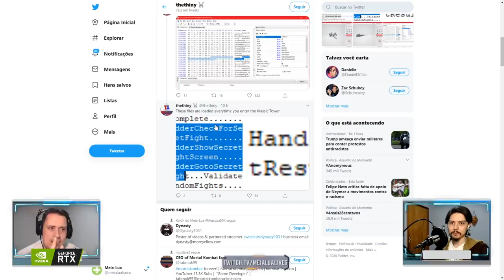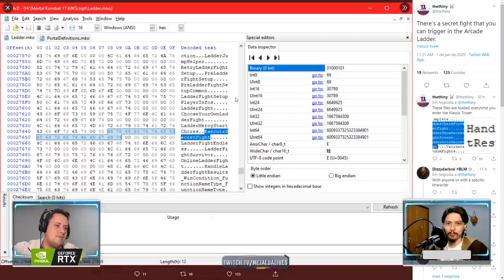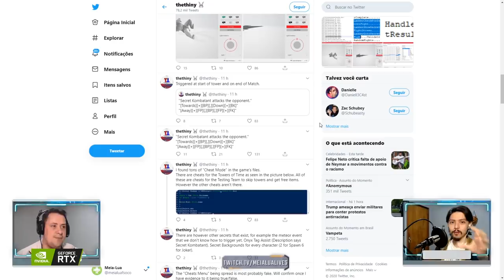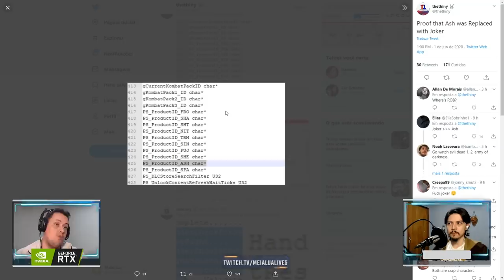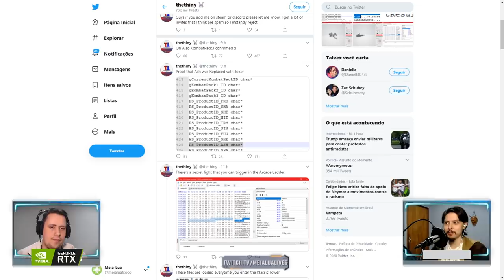KOMBAT PACK 3 E LUTA COM PERSONAGEM SECRETO? VEM ENTENDER ISSO - MORTAL KOMBAT 11 AFTERMATH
No vídeo de hoje falamos a respeito de um datamine recente que contém evidências de um possível Kombat Pack 3 e de um segredo na torre clássico que pode nos levar a enfrentar um lutador secreto no Mortal Kombat 11 Aftermath.

Nosso PC Gamer:
Microfone: HYPERX QuadCast
SSD: TeamGroup T-Force Delta 500gb
VGA: NVIDIA GeForce RTX 2070 Super
Fonte: Corsair TX850 W
Proc: Intel Core i7 4790k 4.0Ghz